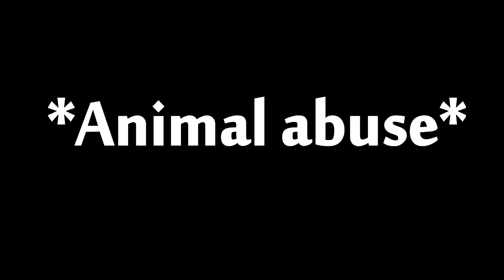Fallout 4 Walkthrough Part 13 - Traces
Feel free to give me feedback on my videos, i would like to make it as viewer friendly as possible!

Follow my weeb Tumblr if you like anime!